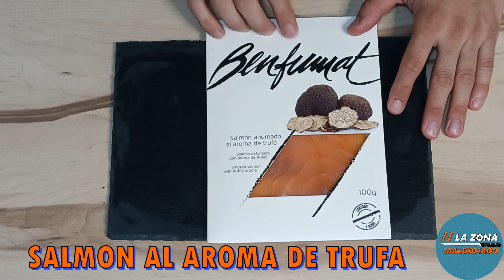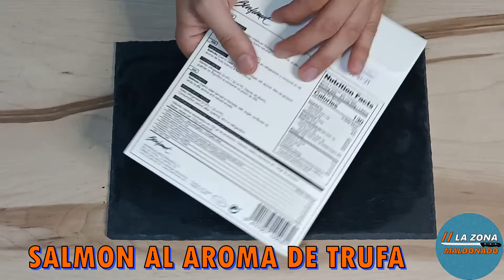TRUFA NEGRA o blanca en PRODUCTOS el oro NEGRO de la GASTRONOMIA.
EN ESTE VIDEO EXPLICO LO QUE ES UNA TRUFA APARTE DE MOSTRARLA Y ESEÑO ALGUNOS DE LOS MUCHISIMOS PRODUCTOS TRUFADOS QUE HAY EN EL MERCADO.
TAMBIEN ADVIERTO DE LA POSIBILIDAD DE COMPRAR ESTOS PRODUCTOS CREYENDO QUE SON TRUFADOS Y LUEGO NO LO SON REALMENTE.